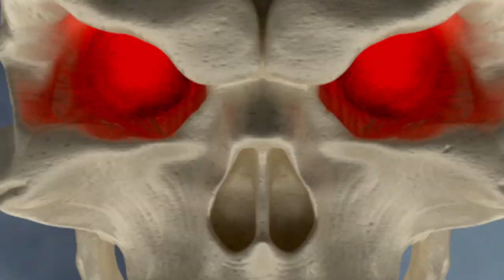Lady Death: Demonic Omens (Chapter 19) Storyline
GET CONNECTED!